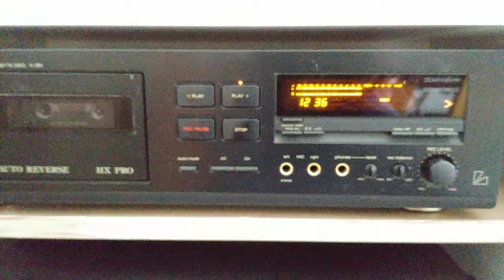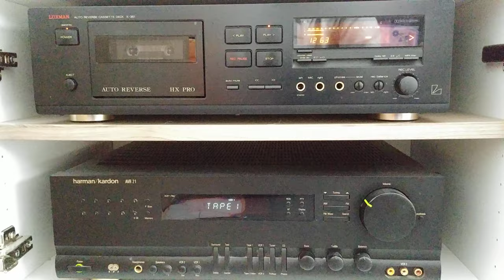Khmer songs 80s 90s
Sok Sokhom singer woman khmer of 80s 90s
Platine K7 LUXMAN K-351
Amplificateur HARMAN KARDON
Enceinte les JMLAB
Avec les meilleurs éléments!!!Attention pour l'instant c'est du son directe!